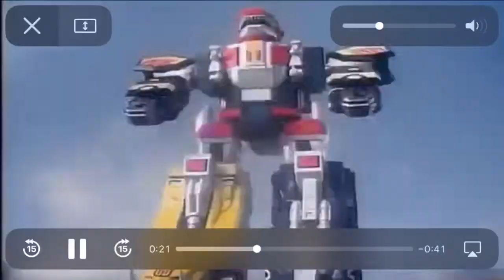Rocket league duos with Craig!!!